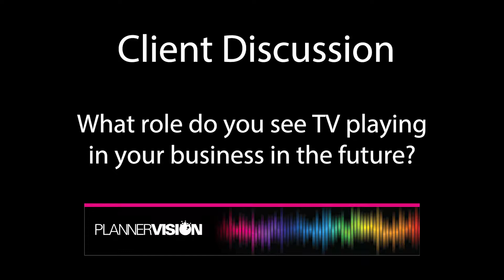What role to you see TV advertising playing in your business in the future?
John Tolan-Marketing Director of Boyne Valley Foods-talks about the role of TV advertising in the future of his business.